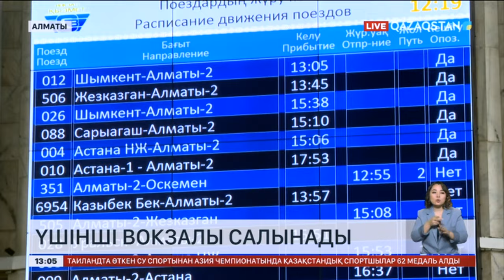Алматыда үшінші теміржол вокзалы салынады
Алматыда үшінші теміржол вокзалы салынады. Вокзал қаланың Алатау ауданы «Мәдениет» шағын ауданы маңында бой көтермек. Жаңа теміржол платформасы жүк және жолаушылар ағынының бір бөлігін қайта бағыттауға, қосымша жолаушылар пойыздарын енгізуге мүмкіндік береді. Осылайша қаланың жол инфрақұрылымындағы көлік жүктемесі азаймақ. Жоба бұған дейін жарияланған бірқатар құжатта, соның ішінде қаланың 2040 жылға дейінгі Бас жоспарында қарастырылған.